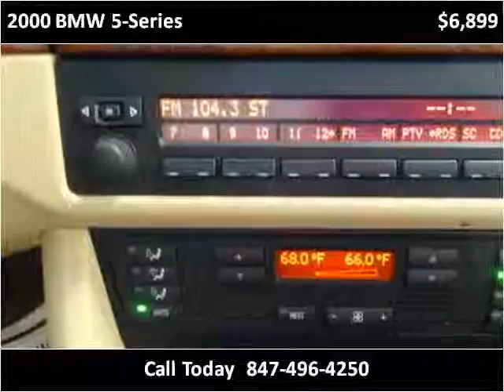2000 BMW 5-Series Used Cars Palatine,Wheeling,Arlington Heig